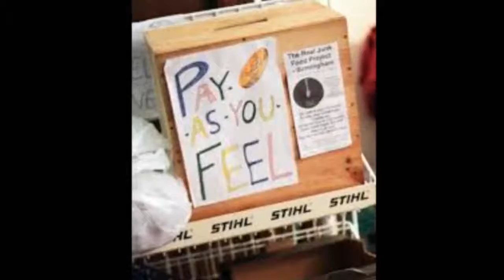أول متجر ببريطانيا لبيع بقايا الأكل والمنتجات الغذائية منتهية الصلاحية